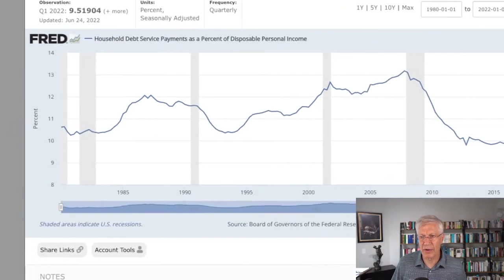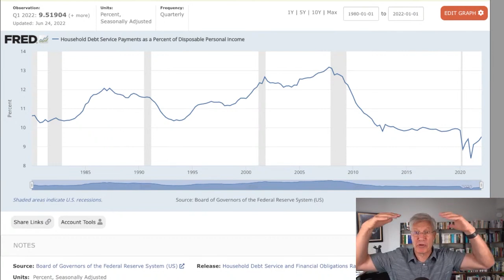Economic Optimism Challenge Accepted - ANALYSIS